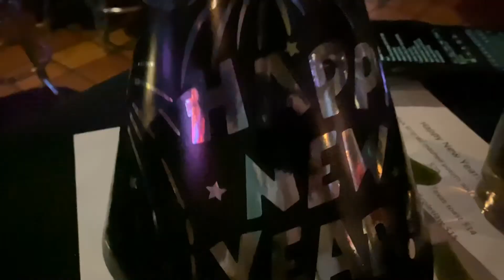Happy New Year & welcome to 2022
We spent the new year listening to Xtra Ticket - one of our favorite Arizona jam bands with a few special guests on stage. 🎶

Thank you for an amazing 2021 and welcome to 2022!